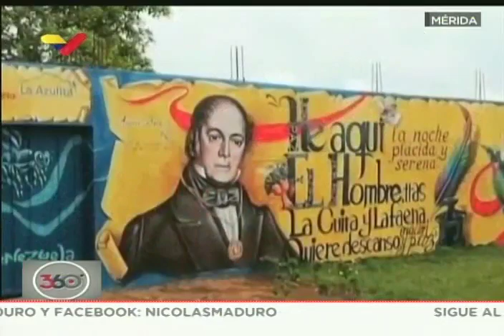Maduro realiza pase con La Azulita y el alcalde Ramón Rodríguez, estado Mérida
Misión Venezuela Bella, rehabilitación de la plaza Bolívar en La Azulita, municipio Andrés Bello del estado Mérida. El Presidente Nicolás Maduro conversa con el alcalde Ramón Rodríguez.